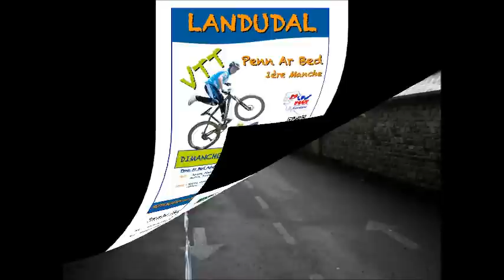PAB LANDUDAL 2014 n°1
COURSES VTT catégories juniors, masters, féminines et tandems.